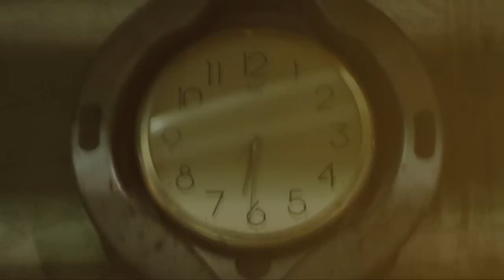Truckers relax 2 / отдых дальнобойщика 2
My father is still driving like  F1...  :D

on Sunday he was at home from Italy and story was like last sunday... but now we did other things to MAN... on Monday he went to Italy - again...

AND... I hope that after this journey I will go with him to Italy, it will be next week, so wait for new videos!